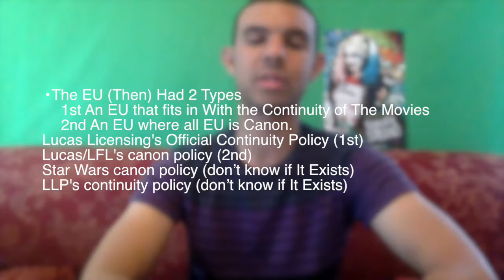Disney Owning StarWars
I know That it has been 1 Year since TFA but I wanted to get Out
My Opinion about Disney & StarWars.

I Hope You guys Enjoy & Let Me Know If You Guys even Somewhat Agree

Created By 1NEGROUP Productions

I Also Need to Let you know that I Wrote this Script BEFORE watching ANY of these People. I am Using these People As Validation.

@Poe Ghost - YouTube

@Tyber Slus

is Created By 1negroup